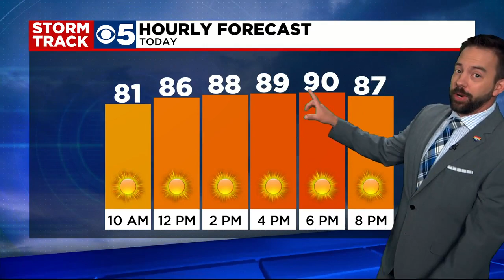KCTV5 News Update: June 13, 2021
Members of a church damaged by Friday's storms in Harrisonville are planning to hold services inside a barn today.